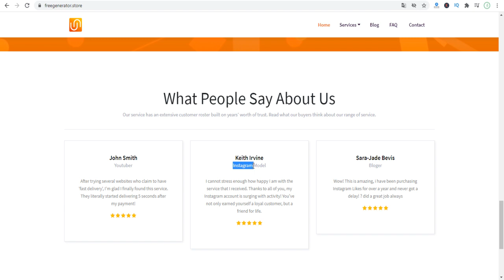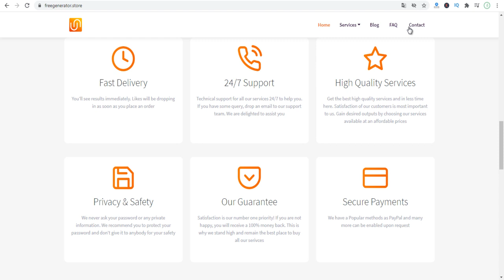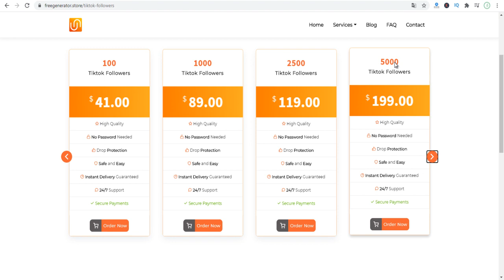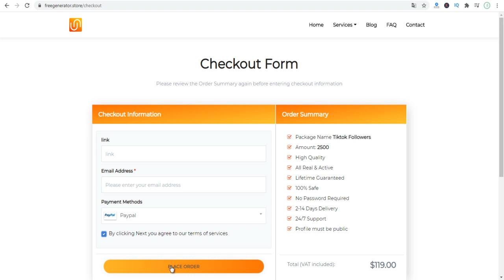cheapest smm panel in Wold 2020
What is the cheapest tiktok smm_panel in world
Though many smm panel there claim themselves as the cheapest but is the cheapest tiktok
smm ...
cheapest smm panel in india no-1 smm reseller panel buy your own smm panel
Best smm panel for tik tok, Instagram
tik toks that made tiktok victory lose ?
In this video I will show you How To Increase Social Account's Followers using BulletHost social smm panel. Get
Buy Real Followers For Instagram/TikTok | Best & Cheapest SMM Panel - TSMG
The Social Media Growth
Do you know the importance on having more Followers and Likes on social media? Buying Followers and Likes build
tik tok mashup 2020 ?? NOT CLEAN ??
TikTok Instagram Facebook Par LIKE Aur FOLLOWER Bechkar Paise Kamaye by Rupesh
Rupesh, Aaj main Apko Iss Video Mein Bata Raha Hoon Ki Aap TikTok Facebook And Kisi Bhi Social Media Ke Like Aur
Aishwarya Pisse Sarva Mangala Mangalye Kannada Serial Tik Tok
Buy Fastest Tiktok Followers from Smmwiz
BUY TIKTOK FOLLOWERS FROM DARAZ.PK IN PAKISTAN
500 RUPAY MEN 100 FOLLOWERS
Tik tok dance smm
Tiktok Account For Sale In Very Low Price With 30k+ Followers
Cheap And Best Tiktok Account Sale
Cheap And Best Tiktok Account Sale Join Our Telegram ...
How To Buy TikTok Followers
Best Way To Increase TikTok Followers - Smm Panel
BEST FREEFIRE TIK TOK PART 135 | FREEFIRE WTF MOMENTS AND SONGS | FREEFIRE TIK TOK VIDEO | FREEFIRE
TIK TOK MEMES that helped me forget I don't have soul... ??
How To Buy TikTok Followers | Best Way To Increase TikTok Followers - Smm Panel
Best TikTok SMM Panel In World
Increase Tiktok, Instagram followers or likes || 10k Followers in 2 days || best social media Panel
Tik tok unlimited followers// fans likes // iss website se 100 percent working
HOW TO GET 100K FOLLOWERS ON TIKTOK & YOUTUBE | RZ-panel Tool
VIP SMM PANEL PROMOTION YOUTUBE VIDEO INSTAGRAM FACEBOOK TIKTOK
Best SMM Panel Pakistan and SMM Panel for Youtube Watchtime and Youtube Subscribers. You can also buy SMM Panel
Best TikToks Of September 2020
BEST TikTok Compilation
Grow Your Social Media With SMM Panel | Social_Media Hack to Boost Your Following
How to get unlimited followers & views on Tiktok || 100% real Views || Hack Tiktok
Tiktok is one of the most popular video streaming app. Millions of active users go online & create videos daily.

HOW TO GET 1,000 TIKTOK FOLLOWERS IN 5 MINUTES 2020 (New Method!)
Instagram Par Followers Kaise Badhaye 2020 | Best SMM Panel For Instagram Follower | free smm panel
Promote Own Social Media Accounts,Youtube Promotion, Tiktok Promotion, Instagram Promotion
HOW TO REGISTER ON social-india.com | no-1 smm reeller panel | smm panel india | cheapest panel
How To Purchase Real Tik Tok Hearts | Buy Cheap TikTok Likes
Hey Guys In this video I show you How you can purchase cheap TikTok Services. I explain in detail on how to buy
Best smm in world